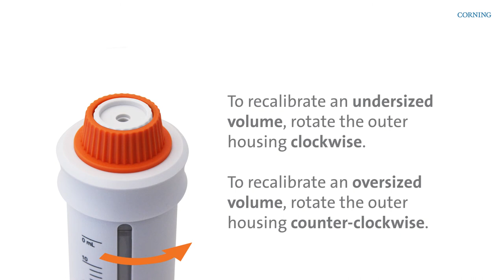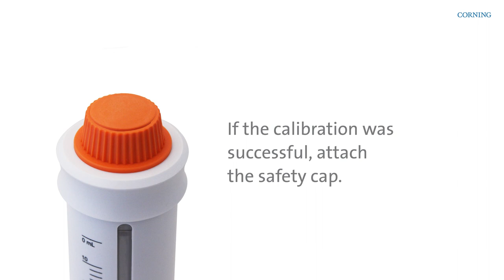Corning® Bottle Top Dispensers Line – Calibration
The calibration tool allows easy in-lab calibration with a built-in recalibration mechanism to ensure the highest reproducibility during the dispenser’s long life cycle.